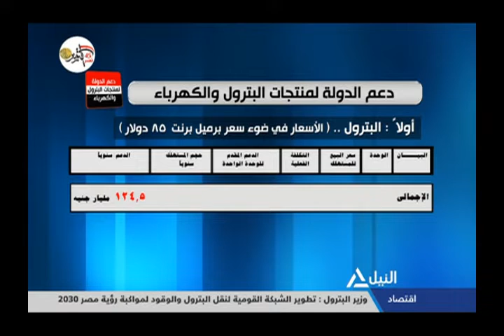برومودعم الدولة لمنتجات البترول والطاقة